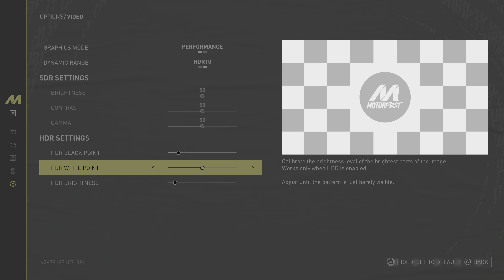The Crew Motorfest best visual settings guide You've Been Waiting For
Playstation= Ultrajbadboy02
Xbox= Ultrajbadboy02
PC= Ultra Jbadboy